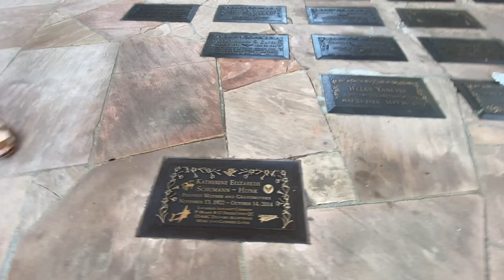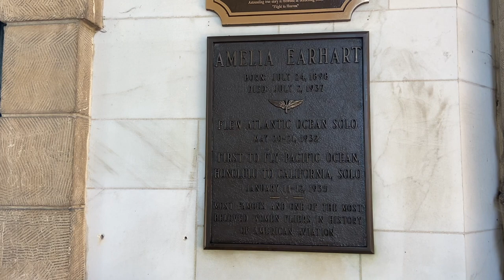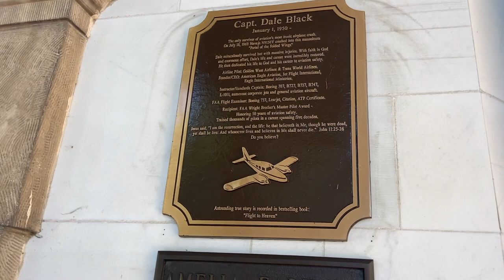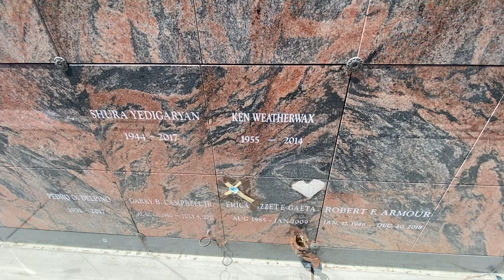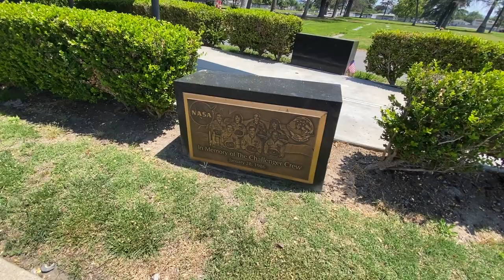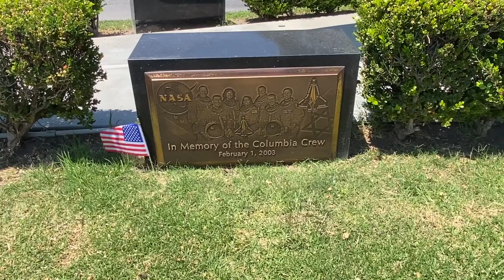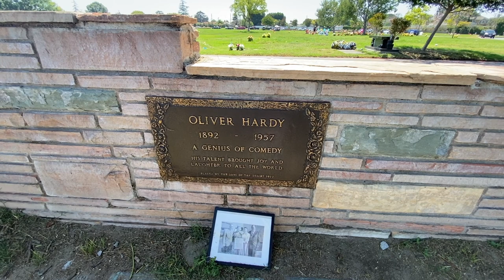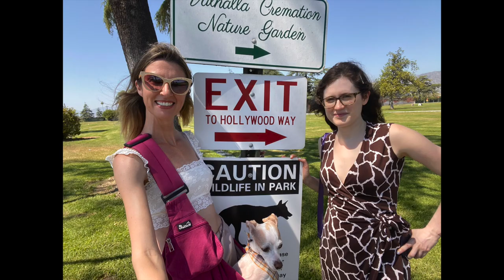Creepy & Kooky Cali Vlog #26 Valhalla Memorial Park with Jordan Kurtzman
Lauren-Blair Donovan and Lady Grimaldi are joined by special guest Jordan Kurtzman to look for the famous graves of Oliver Hardy and Ken Weatherwax. They also marvel at this underrated cemetery's aviation theme, witness a funeral with a horse drawn carriage procession, and have a death positive conversation. Plus, special update about this series!

Lauren-Blair Donovan:
All socials: @blairosaurus_rex